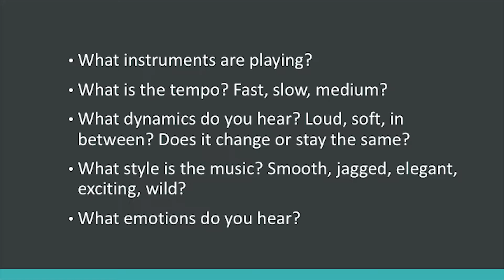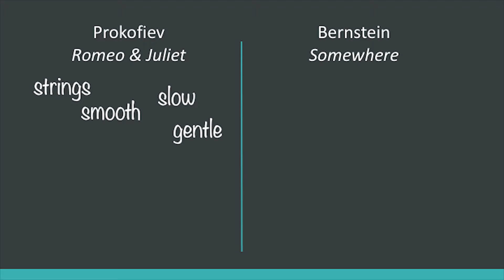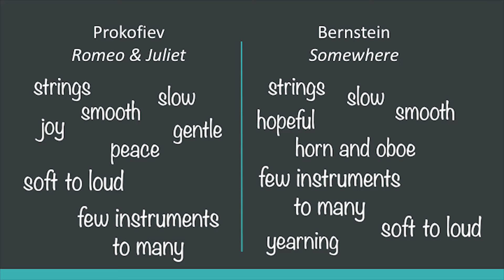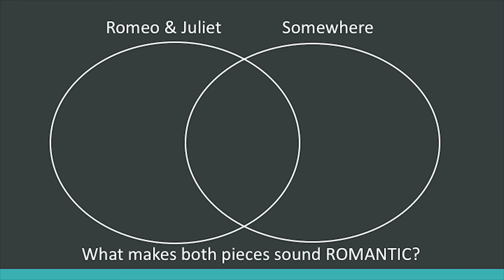Romeo and Juliet Education Concert | Resources (part 3)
For teachers and classrooms attending The Cleveland Orchestra’s Romeo and Juliet Education Concerts. Concerts are programmed for grades 6-8. Part three of three.